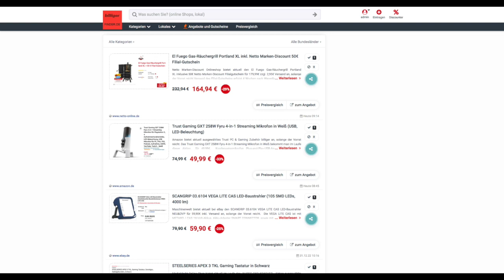Schnäppchen/Billiger des Tages 02.01.23 - Trust Gaming GXT 258W Fyru 4-in-1 Streaming Mikrofon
Heute ist Schnäppchen/Billiger des Tages - Trust Gaming GXT 258W Fyru 4-in-1 Streaming Mikrofon.